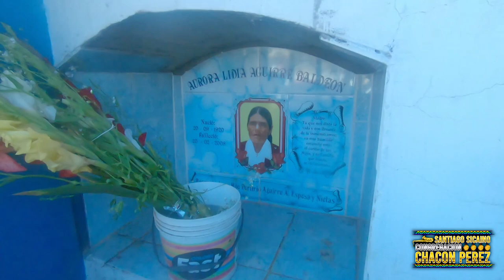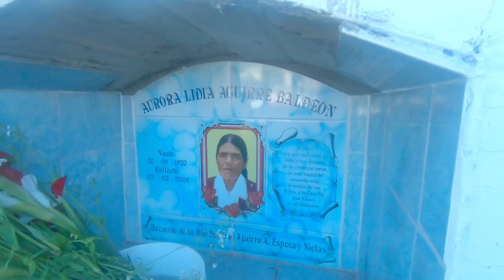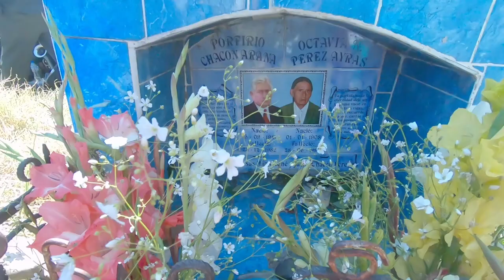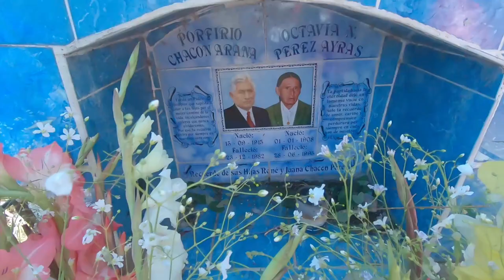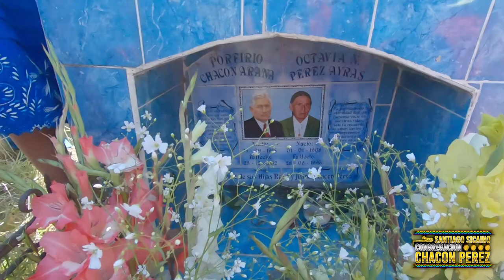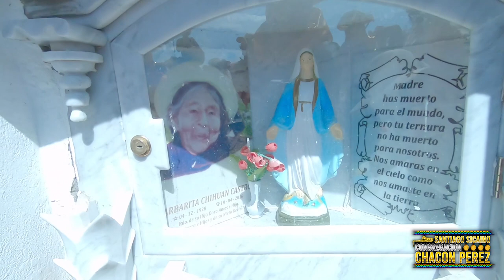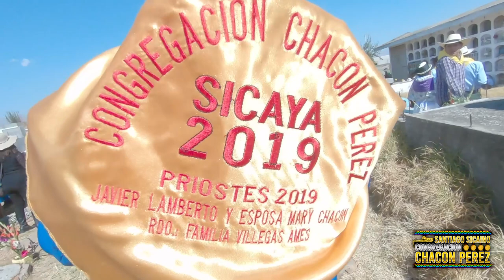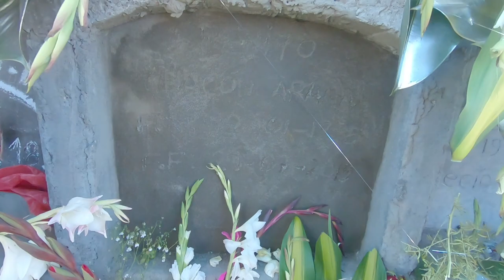SANTIAGO SICAINO CONGREGACION CHACON PEREZ - 02 - 2019 - TUKILLA PERU